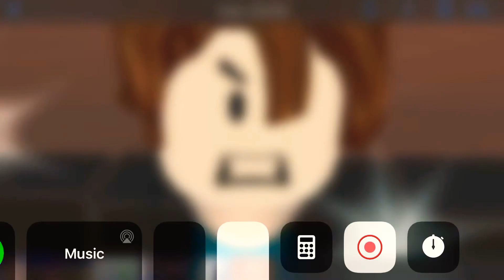Metallic 2003 toyota camry & the Angry Bacon! [Blue Toyota Car Edit]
Maybe I will!!👿